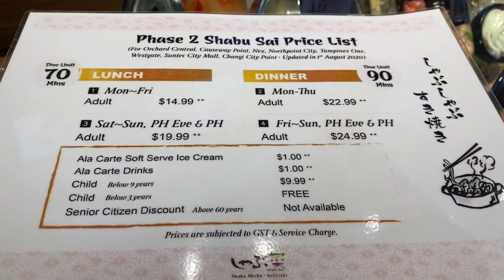【新加坡】人們都愛吃的 Shabu Sai 日式刷刷肉火鍋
今天介紹的美食地址:
Shabu Sai
Address:

價錢 :
Lunch:
Mon - Fri: $14.99++
Sat - Sun, PH Eve & PH: $19.99++
Dinner:
Mon - Thu: $22.99++
Sat - Sun, PH Eve & PH: $24.99++

新加坡，一個在赤道
365天都夏天的熱帶國家
出乎意料的
這麼炎熱的地方
人們卻還是瘋狂的愛吃火鍋

這期介紹的Shabu Sai
日式刷刷肉自助火鍋
在新加坡有很多分行
但是每一家什麼時候都是排長龍
饞嘴特地在週一拿假期
也過了午餐時間差不多2點來吃
結果也是排了 差不多40分鐘的隊伍
奇怪
大家好像都為了吃火鍋不用做工的

過後看了自助餐的價格
也明白為什麼那麼多人周日午餐過來吃
真是超划算的
除了一些頂級肉了
雞肉和豬肉
根本就是在午餐的70分鐘內無限提供

湯頭方面也是有一些的選擇
眾多的食客都推薦
Tonkotsu 豚骨湯
個人也覺得Spicy 湯超好喝的！
那醬汁方面
我覺得那個花生醬是最好吃的了
其餘的那個Ponzu 和Shoyu
都是醬油來的，真的很咸

基本上這裡的火鍋
材料都很新鮮
刷刷肉切得超薄的
把幾片在豚骨湯燙過的刷刷肉
沾上花生醬大大口的一起吃
那感覺真是太贊了！

基於這樣的價格和不錯的服務
不奇怪這裡常年都排長龍
饞嘴豪也很喜歡吃
很想拿假期再來吃過

而這期的介紹不長
就到這裡結束～
這裡再次祝福大家
身體健康 幸福美滿

另外要說的是
饞嘴豪的影片都沒有商業成分
推薦的都是個人覺得好吃的食物
喜歡的話可以點個贊
而不喜歡的話可以留言告知
謝謝你的諒解
我們下回再見